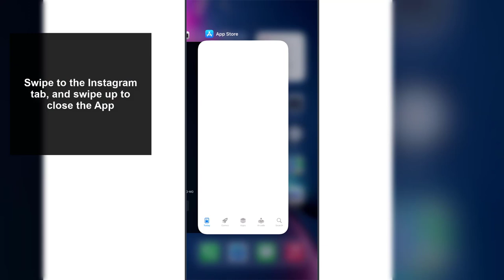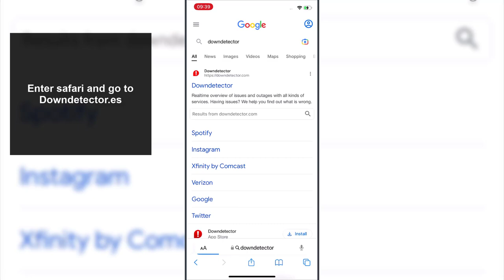❌ Why I DON'T HAVE NOTES on Instagram iPhone ✔️ FIX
Solvetic_eng video-tutorial to know how to fix that I can't put notes on Instagram iPhone in several ways step by step.▶️ 𝗜𝗡𝗦𝗧𝗔𝗚𝗥𝗔𝗠 𝗧𝗥𝗜𝗖𝗞𝗦

Do you want to know how to fix that you cannot put notes on Instagram iPhone? In the following video you will be able to see all the steps you must follow to know how to solve that you cannot put notes on Instagram from iPhone in several ways, step by step each one of them.

 》 CHAPTERS 《

00:00 Introduction
00:16 Close Instagram and other open Apps
00:46 Check if this is a global Instagram issue
01:14 Other solutions